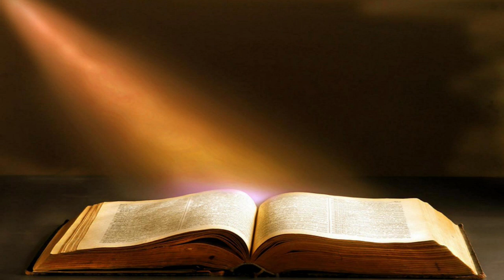2023-07-08 - KFBC RCL Scripture Readings - Year A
SATURDAY, JULY 8, 2023 | AFTER PENTECOST
SATURDAY BEFORE PROPER 9
YEAR A

  Psalm, First Reading & Second Reading, Option I
             Psalm       Psalm 145:8–14
             First Reading       Zechariah 4:1–7 (Complementary)
             Second Reading       Luke 10:21–24
  or
             First Reading       Genesis 27:18–29 (Semicontinuous)